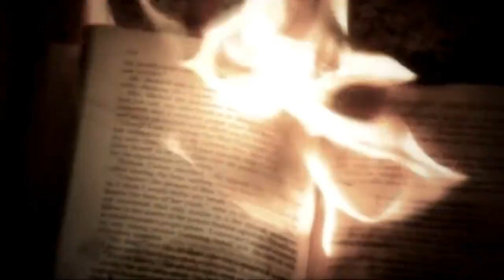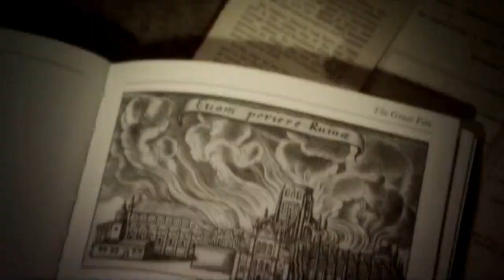Fire ( Official) Thomas Schoenberger Composer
The world is ablaze.
Tend those flames.